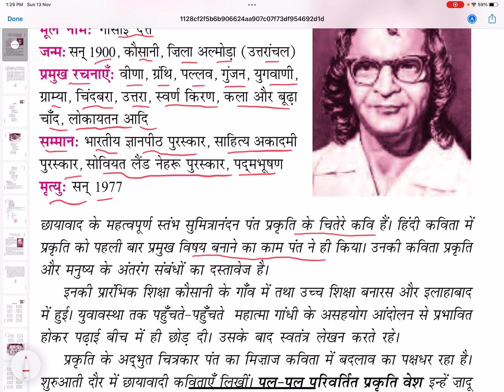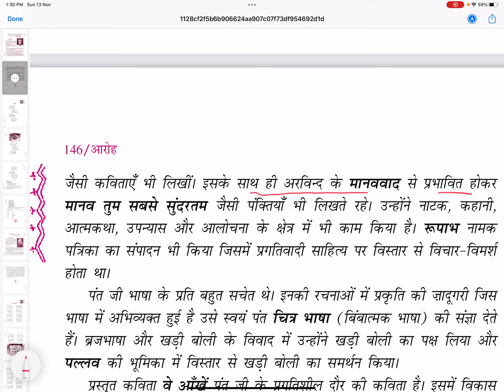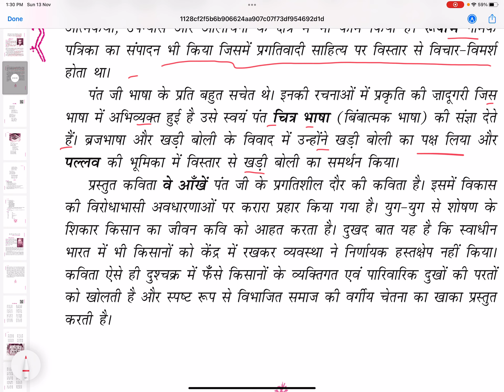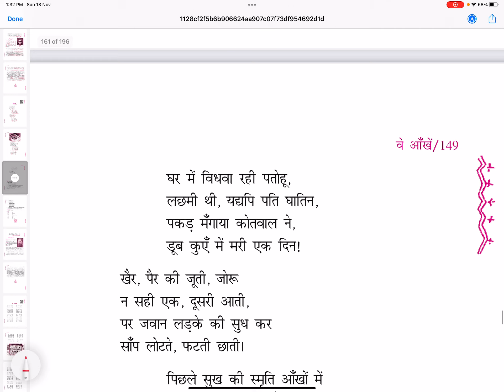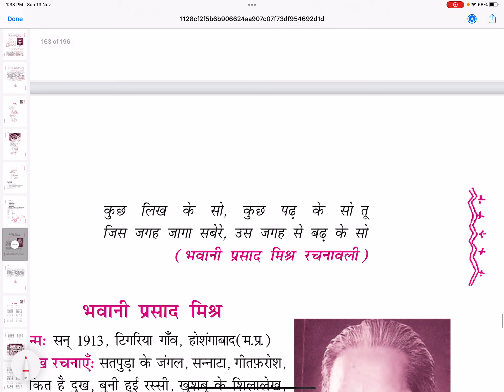sumitranand pant , ve aankhein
सुमित्रानंद पंत द्वारा वे आंखें